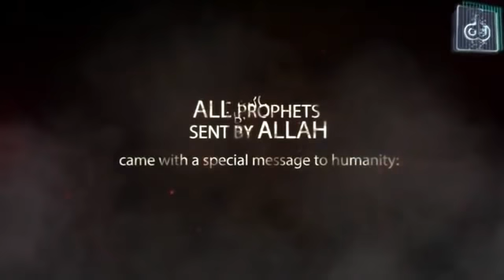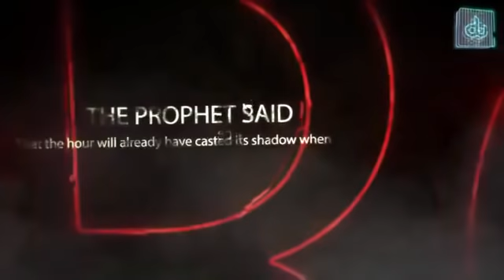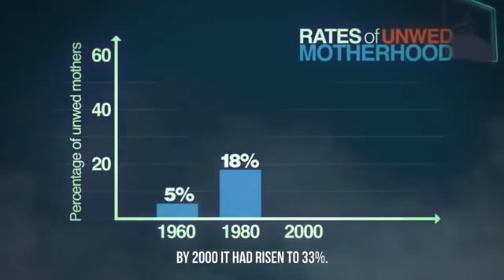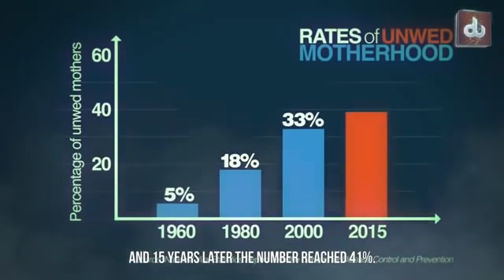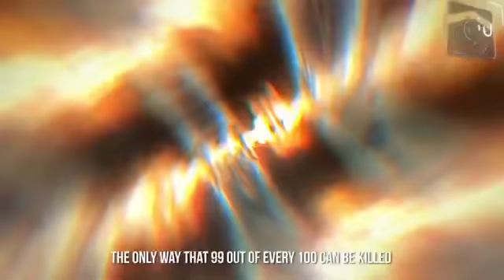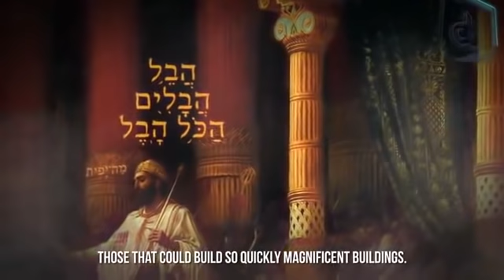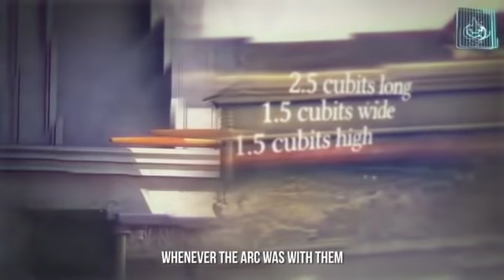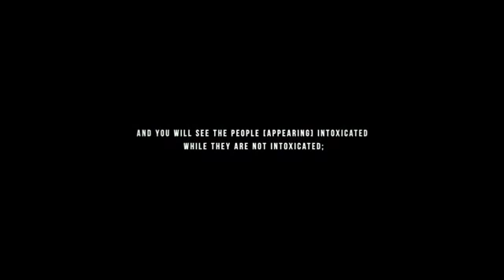100% Proof - We Are Living In End Times - Dajjal & WW3 | Illuminati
100%  Proof - We Are Living In End Times - Dajjal & WW3

Share Maximum Because Its Original Upload From @DigitalUmmah  Has Been Deleted By YouTube

Orginal video duration 28 : 45 mins

Video trimmed from 19 : 45 - 20 : 35 due to block by A+E Networks on copyright grounds

loveallah328

digital ummah
we are living in end times
end times
merciful servant
digital ummah end times
dajjal live
illuminati
secret society
secret societies
world war 3
Palestine
israel
hamas